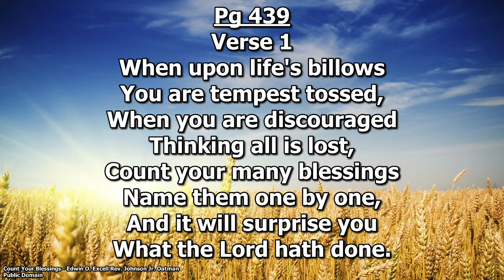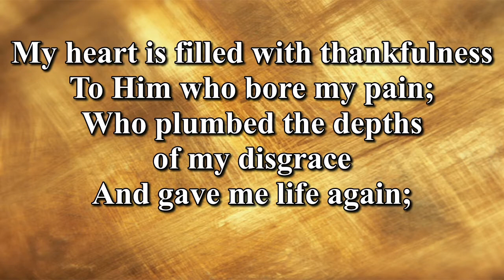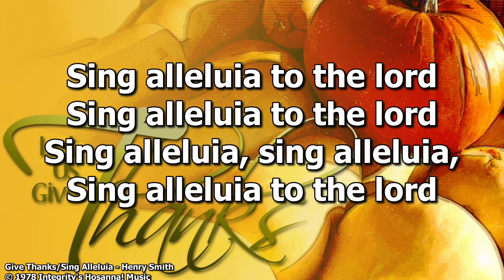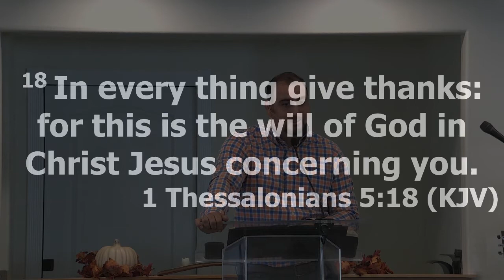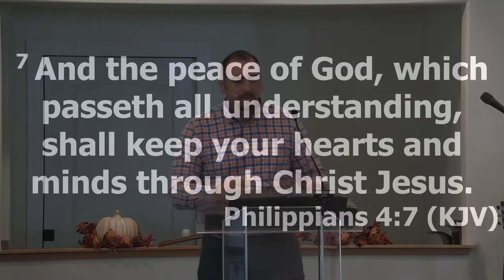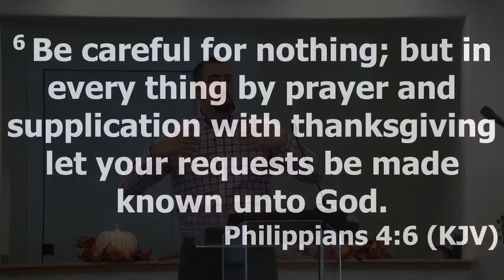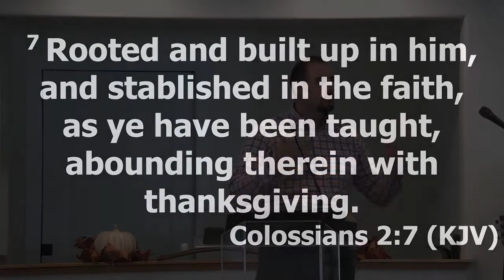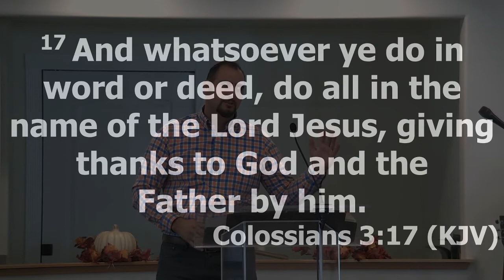"In Everything The Universal Application of Thinking Thankfully." I Thessalonians 5:18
Sunday Morning 10:00 a.m. 11/22/2020
Anthony Trujillo